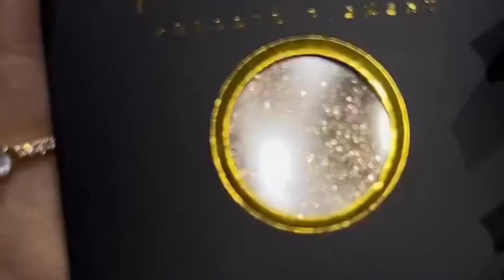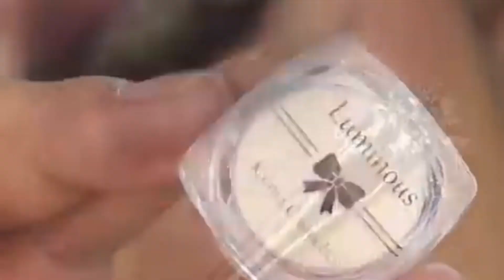HOW TO APPLY GLITTER ON EYES & FACE? glitter glitteryeyemakeup highlights highlight ✨